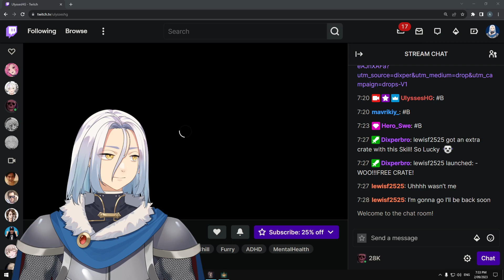Glintstone Paladin time to pogu